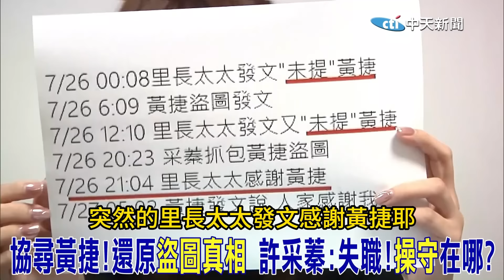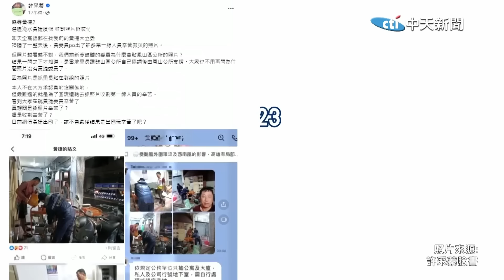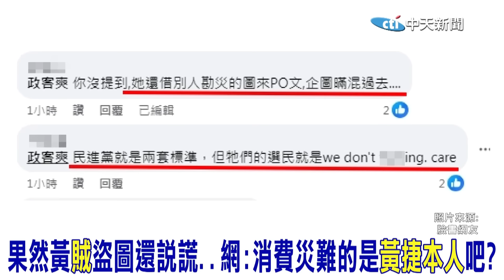【全程字幕】獨家!協尋黃捷 還原"盜圖真相" 許采蓁怒譙:失職!政治人的"操守"在哪?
責任編輯:呸編

大新聞大爆卦 周一至周五14:00-16:00
週末大爆卦 周六、周日14:00-16:00